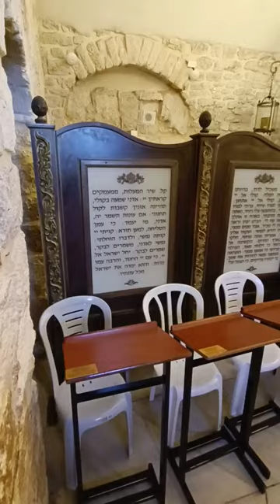King David's Tomb Jerusalem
David's Tomb (Hebrew: קבר דוד המלך Kever David Ha-Melekh) is a site that, according to an early-medieval (9th-century) tradition, is associated with the burial of the biblical King David. Historians, archaeologists and Jewish religious authorities do not consider the site to be the actual resting place of King David. It occupies the ground floor of a former church, whose upper floor holds the Cenacle or "Upper Room" traditionally identified as the place of Jesus' Last Supper and the original meeting place of the early Christian community of Jerusalem.

The compound is located on Mount Zion in Jerusalem, near the Christian Abbey of the Dormition. The compound is thought to be situated in what once was a ground floor corner of the Hagia Zion.[5] The building is now administered by the Diaspora Yeshiva, a Jewish seminary group.
Due to Israeli Jews being unable to reach holy sites in Jerusalem’s Old City during the Jordanian annexation of the West Bank (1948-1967), the compound including the Medieval cenotaph of David was promoted as a place of worship, and the roof of the building, above the Cenacle, was sought for its views of the Temple Mount, and thus became a symbol of prayer and yearning.
The building’s foundation is the remnant of Hagia Zion. The current building was originally built as a church and later repurposed as a mosque, becoming one of the most important Islamic shrines in Jerusalem. It was split into two immediately following the end of the 1948 Israeli Independence war; the ground floor with the cenotaph was converted into a synagogue, and the Muslim cover on the cenotaph was replaced with an Israeli flag and then a parochet. From then onwards, the Israeli Ministry of Religious Affairs began the process of turning the site into Israel's primary religious site.[10] Jewish prayer was established at the site, and Jewish religious symbols were added. From 1948 until the Six-Day War in 1967 when Israel reclaimed the Western Wall, it was considered the holiest Jewish site in Israel.
Recent years have seen rising tensions between Jewish activists and Christian worshippers at the site.